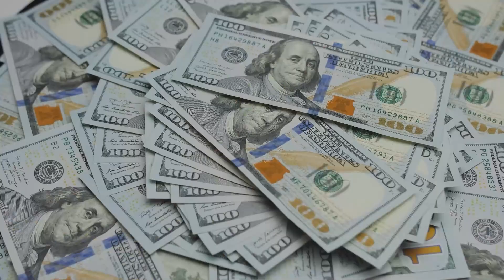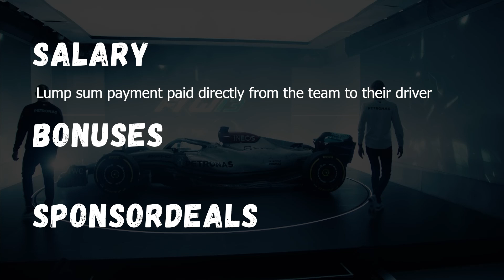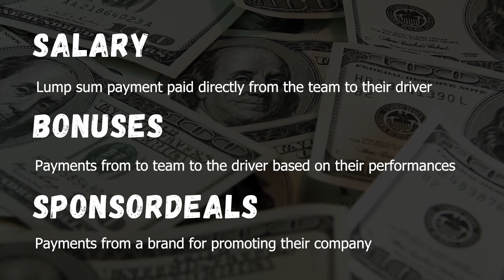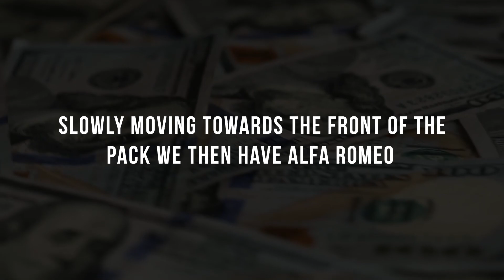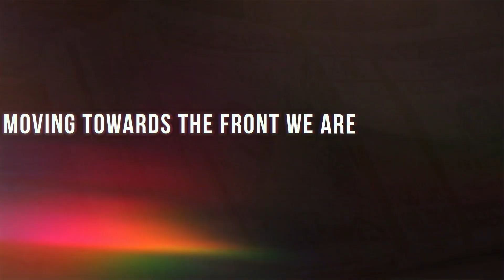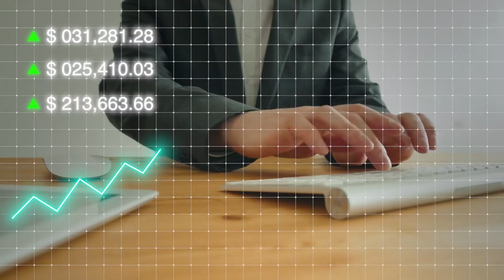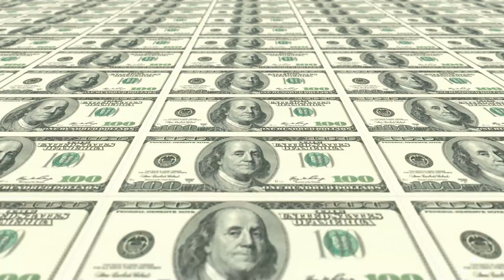How Much Money Do The 2023 F1 Drivers Make?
Formula 1 drivers are some of the highest-paid athletes in the world, but how much money do Formula 1 drivers actually make? In this video we will dive into that question to give an overview on the f1 2023 drivers yearly salary, aswell as break down how Formula 1 drivers make money and why they make so much!